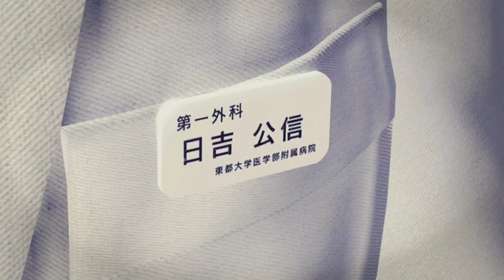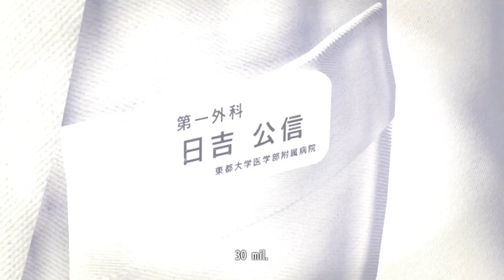Yakuza: Kiwami - Part 7